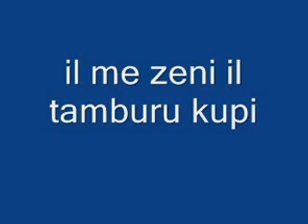il me zeni il tamburu kupi